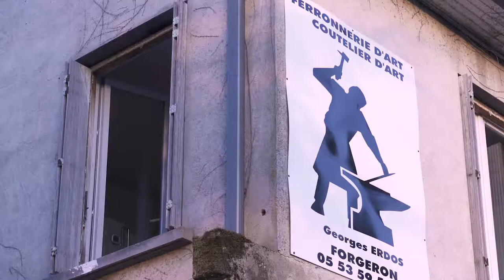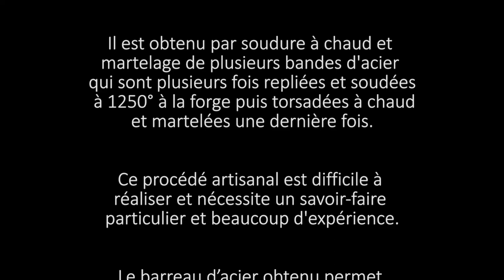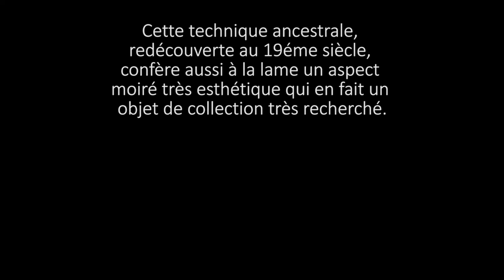Rock & Forge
Ce court documentaire montre la fabrication d'un barreau d'acier "Damas" par Georges ERDOS le forgeron coutelier d'art de Villefranche-du-Périgord.
L’acier « Damas » ou « damassé » est un acier superplastique, ayant une structure de matériau composite, constitués de très fines couches d’acier de caractéristiques différentes.
Il est obtenu par soudure à chaud et martelage de plusieurs bandes d'acier qui sont plusieurs fois repliées et soudées à 1300° à la forge puis torsadées à chaud et martelées une dernière fois.
Ce procédé artisanal est difficile à réaliser et nécessite un excellent savoir-faire et beaucoup d’expérience.
Le barreau d’acier obtenu permet la fabrication de lames combinant les caractéristiques de souplesse et de dureté qui leur permettent de résister aux chocs et de conserver leur tranchant.
Cette technique ancestrale, redécouverte au 19éme siècle, confère aussi à la lame un aspect moiré très esthétique qui en fait un objet de collection très recherché.
Georges est aussi un musicien passionné et un très bon guitariste ! Il nous interprète ici à la guitare une de ses compositions.